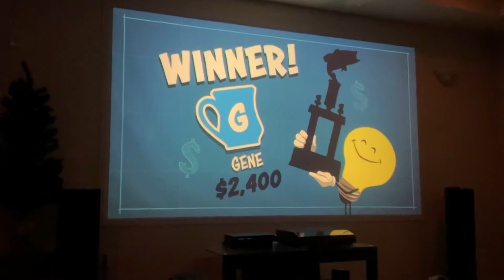Patently Stupid: Zeeple Dome Sponsorship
This happens when you play three consecutive rounds in Patently Stupid.

Zeeple Dome and Patently Stupid are from Jackbox Party Pack 5.